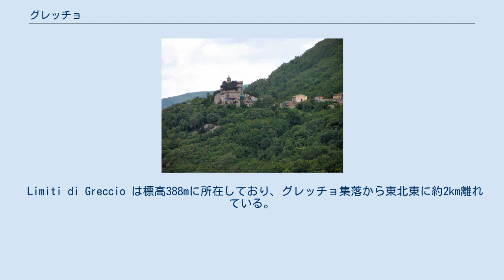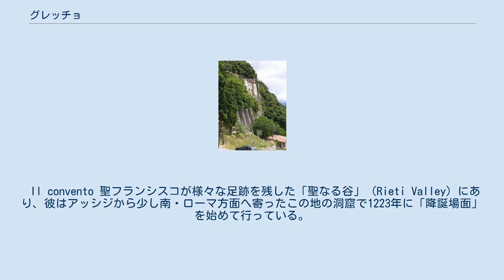グレッチョ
グレッチョ（イタリア語: Greccio）は、イタリア共和国ラツィオ州リエーティ県にある、人口約1,600人の基礎自治体（コムーネ）。
 グレッチョの集落はアペニン山中に所在し、フランシスコ会の修道院 (Sanctuary of Greccio) などがある。
 リエーティ県のコムーネ。
グレッチョ集落は県都リエーティから西北西へ10kmの距離にある。
括弧内のTRはテルニ県所属を示す。
 グレッチョ集落（人口約80人。2001年現在）は、標高705mに所在する。
コムーネとしての行政中心地は、最大の集落である Limiti di Greccio （人口約650人）にある。
 Limiti di Greccio は標高388mに所在しており、グレッチョ集落から東北東に約2km離れている。
 Il convento 聖フランシスコが様々な足跡を残した「聖なる谷」（Rieti Valley）にあり、彼はアッシジから少し南・ローマ方面へ寄ったこの地の洞窟で1223年に「降誕場面」を始めて行っている。
そこには現在、フランシスコ会の修道院（Santuario di Greccio）が建っている。